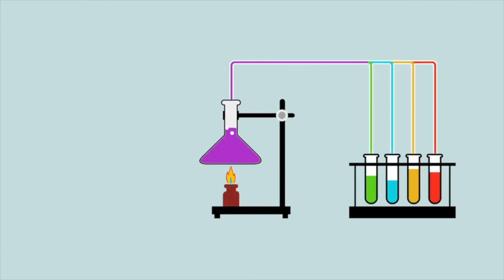Exp#55 Harmonica | STEM on Wheels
Harmonica: ध्वनि ऊर्जा का एक रूप है जो हमारे कानों में सुनने की संवेदना पैदा करता है। जब कुछ कांपता है तब ध्वनि उत्पन्न होती है। एक हारमोनिका एक विंडब्लोन साधन है। जब आप हारमोनिका के माध्यम से हवा फूंकते हैं या खींचते हैं, तो हारमोनिका के अंदर मौजूद रीड ध्वनि उत्पन्न करने के लिए कंपन करते हैं। ये रीड्स उत्पाद-विशिष्ट नोटों की एक निश्चित आवृत्ति पर कंपन करने के लिए ट्यून किए जाते हैं।

STEM on Wheels (A Keysight Technologies, United Way Delhi initiative)
Students can ask doubts/questions via WhatsApp on the following number: 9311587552 (Timing 09:00 AM to 05:00 PM).